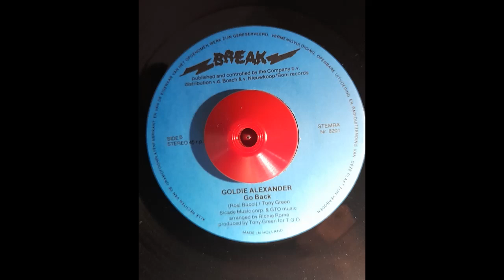Goldie Alexander Go Back